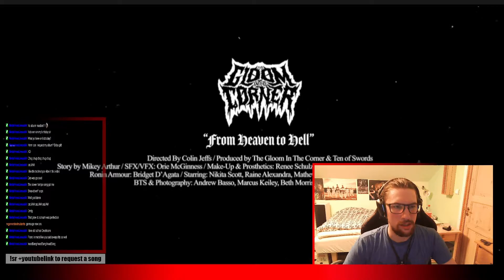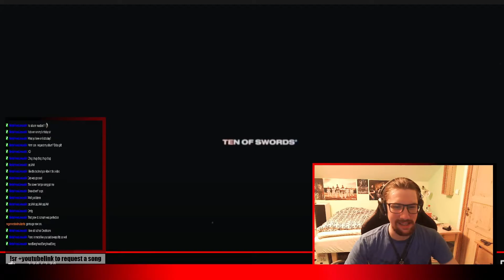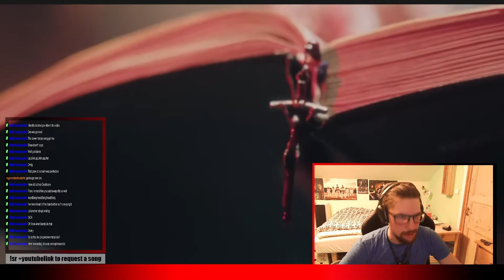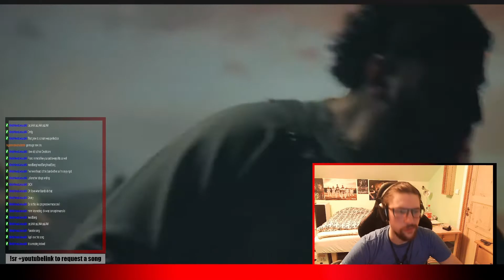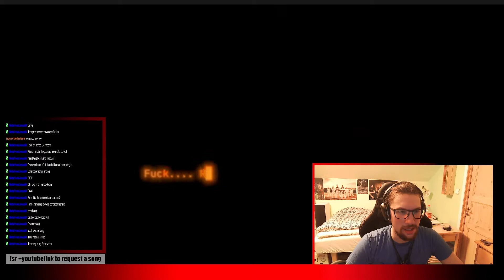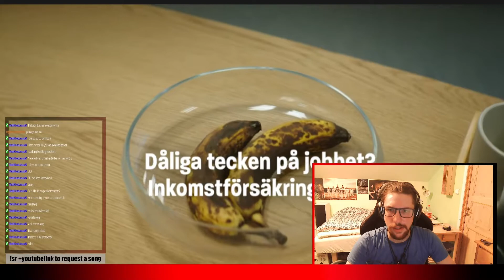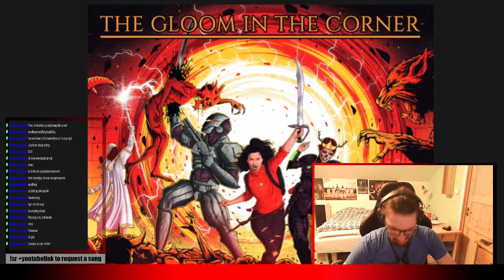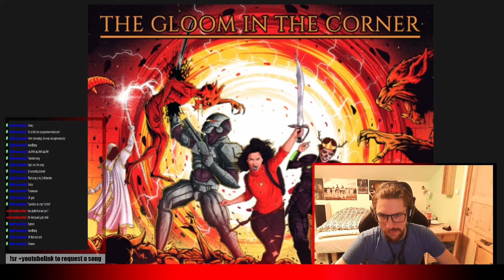Its Like One Big Long Story!! The Gloom In The Corner - Trinity // Demonic Reaction